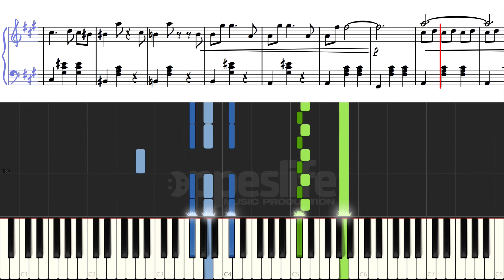Vals Müziği (Waltz Of The Butterfly/To Vals Tou Gamou) [Piano]+[Sheet Music]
Kelebeğin Valsi nasıl çalınır?
(How to play Waltz Of The Butterfly by Seitkaliyev?)

Müzik (Composed by): Eleni Karaindrou
Piyano Düzenleme (Piano Arrangemet): oppeslife